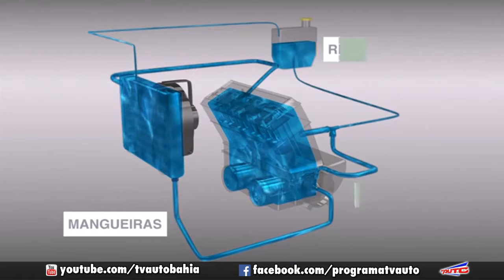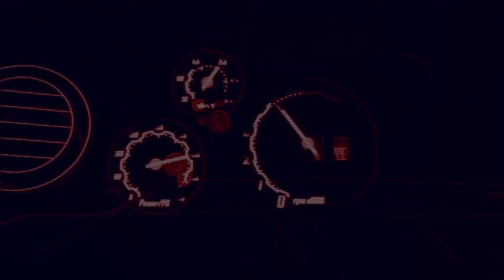TEMPERATURA DO MOTOR